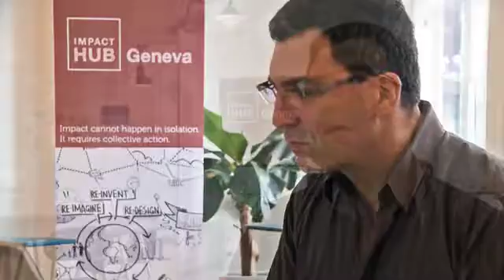Orbiwise homepage web